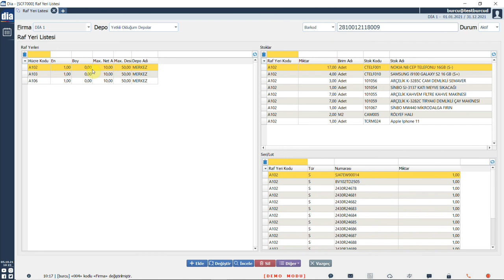DİA Akademi - Depo Yönetim Sisteminde Stok Yeri Nasıl Takip Edilir?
“DİA Akademi - Depo Yönetim Sisteminde Stokların Yerleri Nasıl Takip Edilir?” anlatılmaktadır.